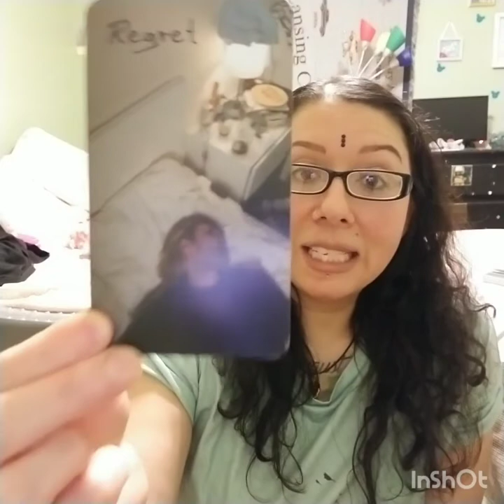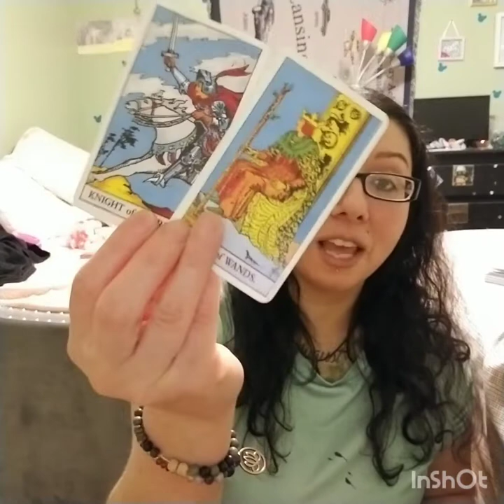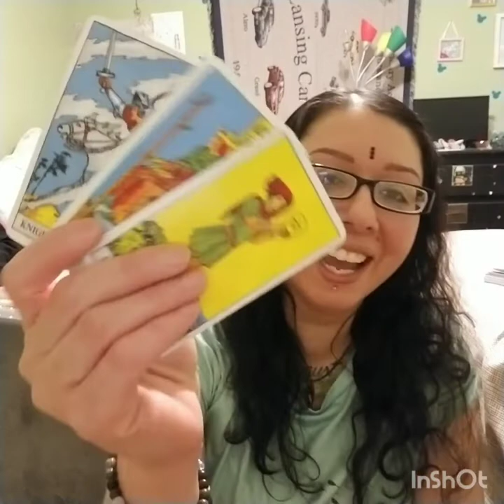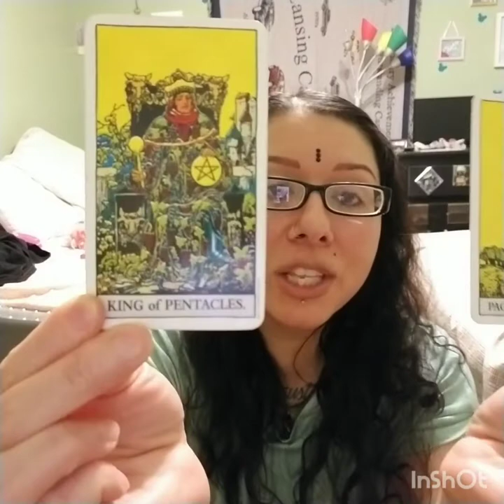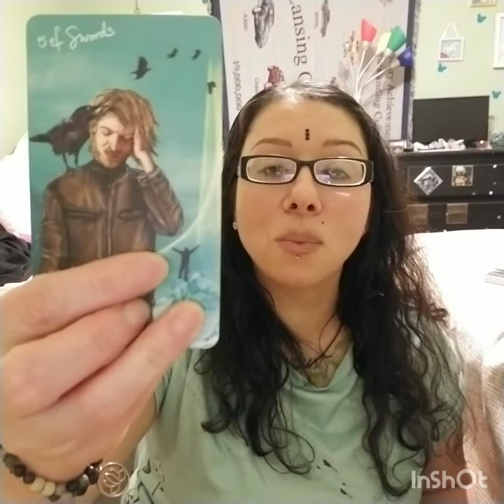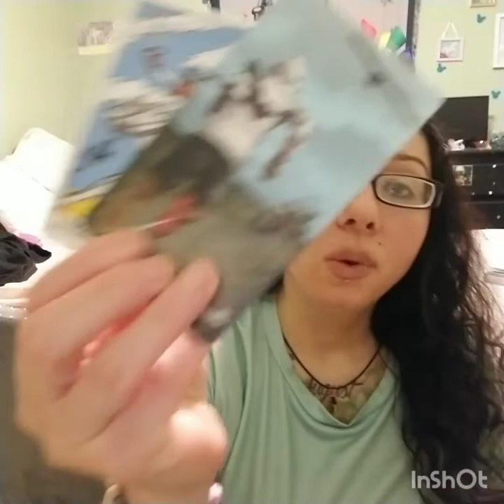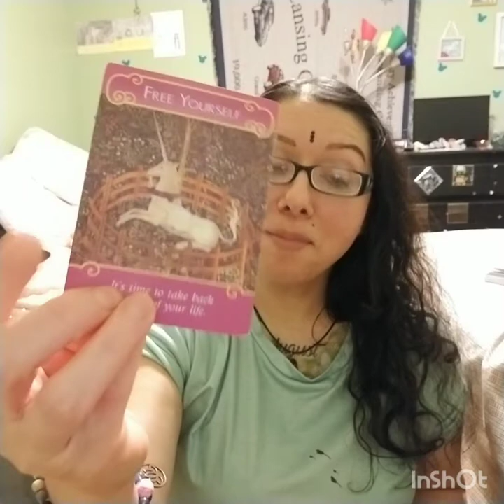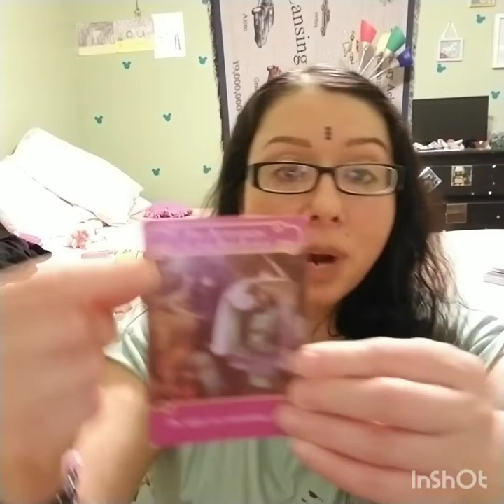Libra Reading March 2022, "The Grass Was DEFINITELY Not Greener!" (Lots of Regret Here)